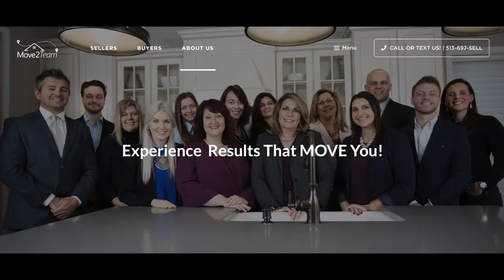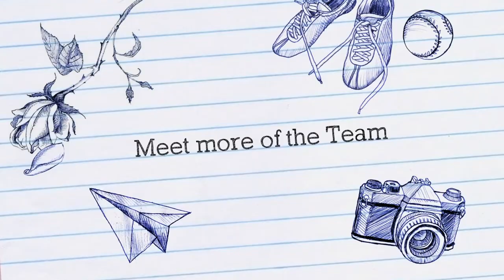Chili Hut Owner, Fadi Khalilieh, Talks About the Cincinnati Food Truck Association!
If you are interested in getting involved in Cincinnati's Food Truck community tune into Cassie Mattia and Chili Hut Owner Fadi Khalilieh as talks about how to get involved in the Cincinnati Food Truck Association.